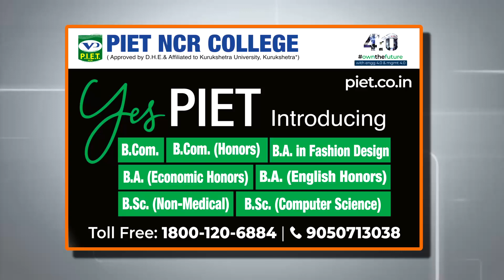मसाज पार्लर की आड़ में चल रहे देह व्यापार के मामले में 2 को छोड़ बाकी सभी को मिली जमानत, देखिए LIVE